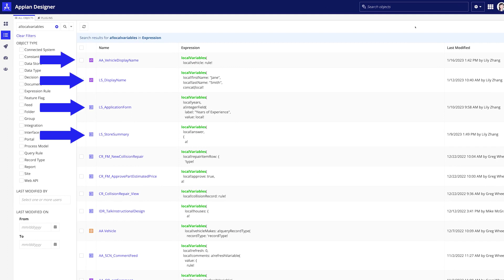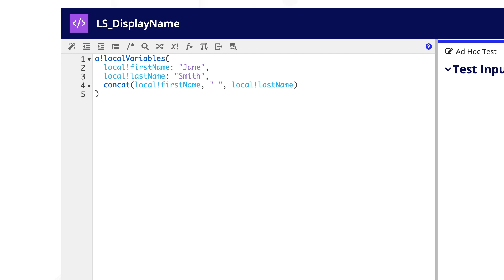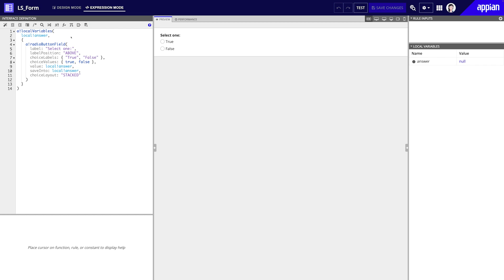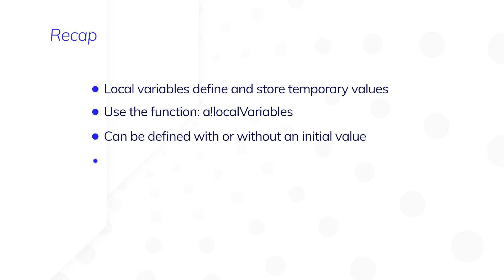Appian Functions: How to Use Local Variables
This video provides an overview of when and how to use local variables in your Appian interfaces and expressions. Local variables are used to store temporary values that either don’t need to be stored anywhere (like a search term), or need to be stored, but later (for example, when the user clicks Submit). This video will teach you how to correctly add the a!localVariables function to your SAIL expression.

Built on Appian 22.4